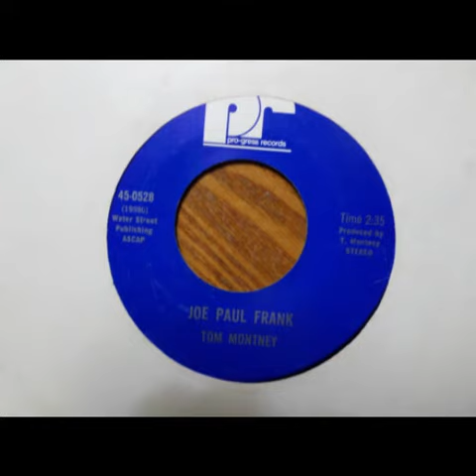Tom Montney: "John Paul Frank" -- Folk/Psych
1970s. Released on Pro-Gress Records (Milwaukee, WI)